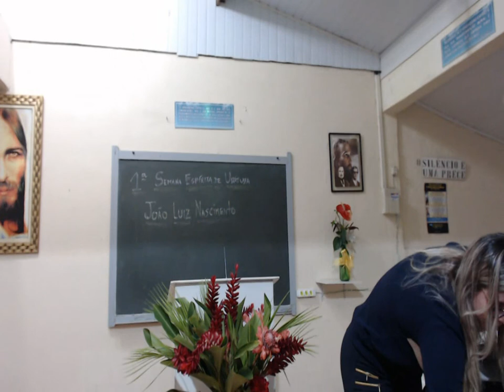1ª Semana Espírita de Ubatuba - João Luiz nascimento - Transição Planetária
Palestra de João Luiz Nascimento na 1ª Semana Espírita de Ubatuba 29/06/2018 - União Espírita Caminho da Luz - Ubatuba - SP